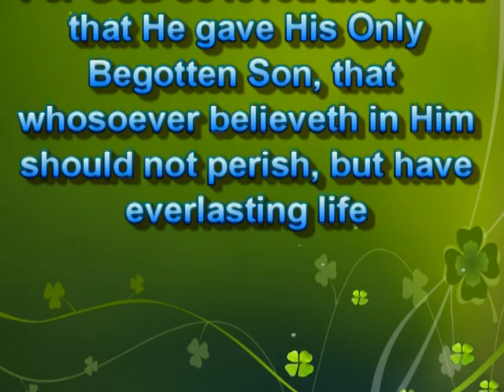Be Not Dismayed 5Aug18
Do Better
Pastor: David Linton
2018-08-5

CCLI 5918